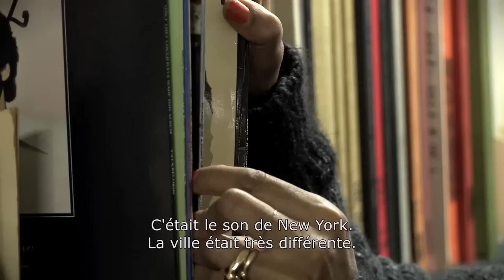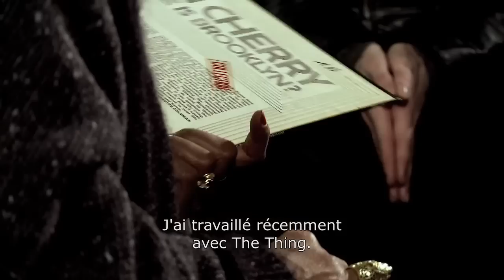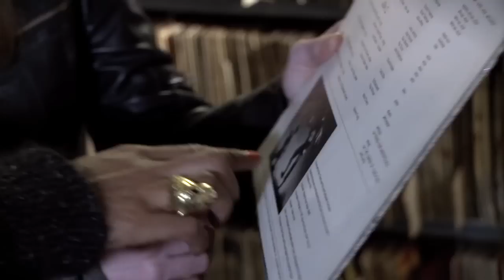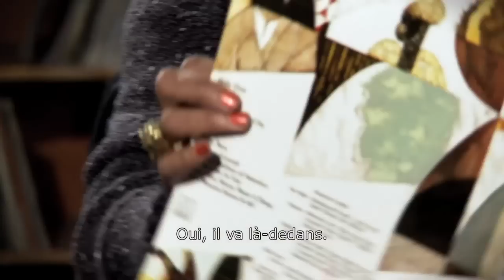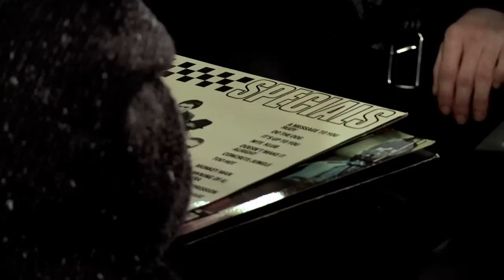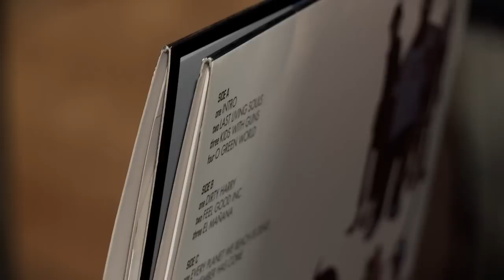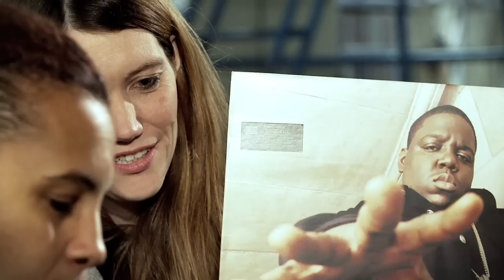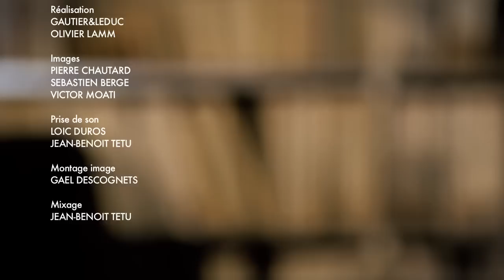Neneh Cherry dans Radio Vinyle #36 sur France Inter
Après 17 ans d'absence, Neneh Cherry fait son grand retour ! Elle est l'invitée de ce Radio Vinyle #36 aux côtés de Laura Leishman sur France Inter.

Retrouvez l'intégralité de l'interview, des choix musicaux et des anecdotes